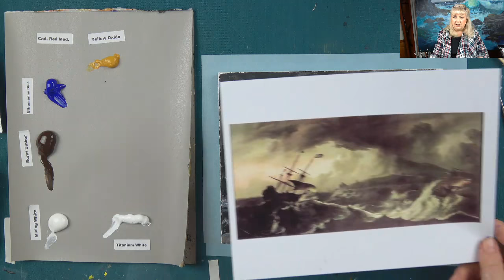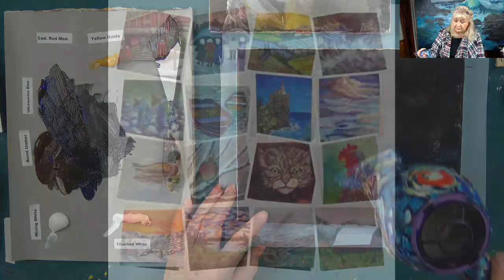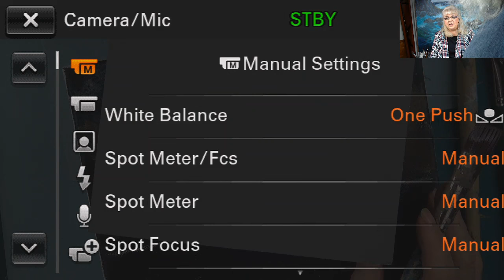How to Paint a Lighthouse in a Storm by Ginger Cook - A Beginner Acrylic Painting Tutorial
The Cookie Crumb lessons will address one technique and focus on teaching you this procedure to apply to your complete paintings.

Ginger will be exploring the fine art of acrylic painting by offering some tips and tricks to help you with your own paintings. Ginger will be taking questions and can possibly be able to demonstrate to clearly show you the answer.

In this week's exciting episode...How to Paint a Lighthouse in a Storm by Ginger Cook!

Mailing Address:
Ginger Cook Studios
13121 Louetta Road, PM 1020

2007 Chroma Online Acrylic Paint of Australia have asked her to test then newest product and subsequently represent it to various art groups and university students in her Southwest Region of the United States.